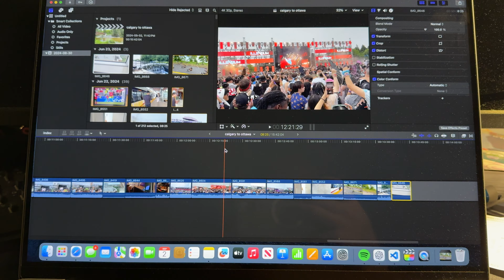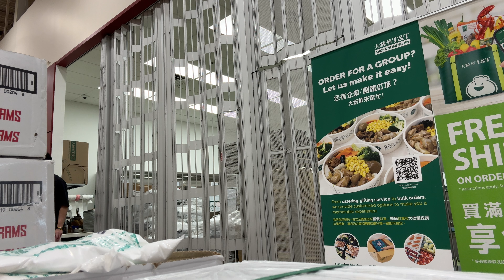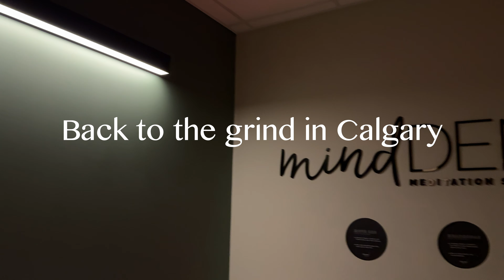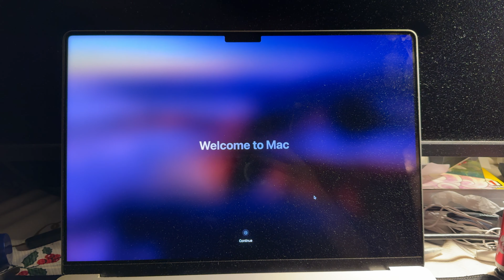Vancouver Work Travel Vlog